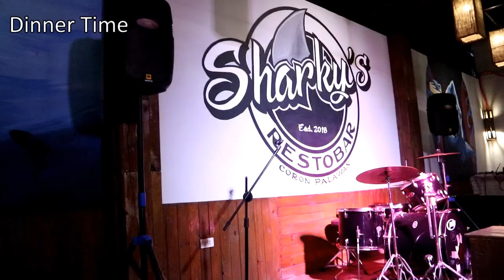Coron, Palawan New Normal Part 2 | Dave & Czai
⚠⚠CLICK H⚠⚠

Shopee Link:
Underwaterproof case

Package Inclusions;
✔️Roud-trip airport van service
✔️Hotel accommodation
 (double/triple/family)
✔️Complimentary breakfast
✔️Lunch & drinking water during island hopping
✔️Environmental fee
✔️Govt.taxes

Tour Budget 4D3N
4,850/Pax by JY TRAVEL and Tours

INCLUSIONS:
✔️4D3N Hotel Accommodations Air-conditioned Room Twin/Triple/Quad/Family
✔️Sharing,with private Toilet and Bath,Hot and Cold Shower,Cable Tv,WifiAccess,
✔️Round-trip airport transfer(airconditioned van)
✔️Daily breakfast
✔️Lunch During Island Hopping
✔️2days island hopping
✔️Complimentary souveniritem

ESTIMATED POCKET MONEY: PHP15,000 for 3pax

Excluded:
Airfare

ITINERARY
Jan 31
Submit RT-PCR application

Feb 13
Receive swab test schedule

Feb 14
Take swab test

Feb 15
Receive swab test results

Feb 16
10:20AM - ETD to Coron
12:00​​NN - Arrival, check in
1:00​​PM- Late lunch
2:00PM - Swim, Relax
5:00PM - Freshen up
7:00​​PM- Dinner at Levine’s Restaurant
9:00PM - Back at the hotel, Rest

Feb 17
7:30AM - Breakfast
8:30AM - Start of Tour B
4:00PM - End of tour
5:00PM - Freshen up
7:00PM - Dinner at Santinos Grill
9:00PM - Back at the hotel, Rest

Feb 18
7:30AM - Breakfast
8:30AM - Start of Tour A
5:00PM - End of tour
6:00PM - Freshen up
7:00PM - Dinner at Sharkeys Resto Bar
9:00PM - Back at the hotel, Rest

Feb 19
7:30AM - Breakfast
8:00AM - Pack for flight
9:30AM - ETD to airport
12:00​​NN - flight back to Manila